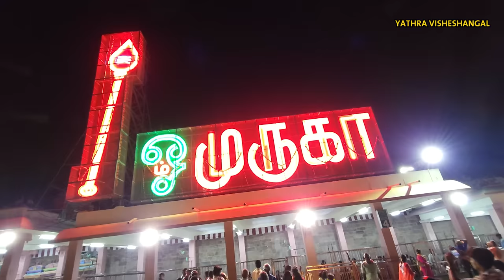A trip to Palani Murugan Temple by Kottarakkara Ksrtc bus via Munnar Udumalpet (Munnar - Palani)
A trip to Palani Murugan Temple by Kottarakkara Ksrtc bus via Munnar Udumalpet

The route of this bus is Kottarakkara - Kottayam - Muvattupuzha - Kothamangalam - Neriamangalam, Adimali - Munnar - Marayoor - Chinnar - Udumalpet - Palani

This Video Starting From Neriamangalam

Bus fare for this limited stop fast passenger service
from Kottarakkara is Rs 406.
From Kottayam  - Rs. 322/-
From Moovattupuzha - Rs.262/-
From Kothamangalam - Rs. 248/-
From Munnar - Rs. 148/-

Timings
From Kottarakkara - 7.15 am
From Palani - 2.00 am

Online Booking Avialable
abhibus App, or Ente Ksrtc App

KSRTC BUS TIMING FROM MUNNAR TO UDUMALPET

4.00.00 AM , 6.00 AM, 7.15 AM,
8.30 AM,
10.30 AM, 2.20 PM, 3.00 PM,
4.50 PM, 6.00 PM, 8.00 PM,

KSRTC BUS TIMING FROM UDUMALPET TO MUNNAR
2.15 AM,  3.00 AM, 5.00 AM,
 10.00 AM, 11.30 AM, 1.15 PM,
 3.00 PM,
6.30 PM, 7.30 PM, 10.00 PM

02:45 : Neriamangalam
04:04 : Adimali
06.54 : Pallivasal
09.23 : Munnar
12:01 : Eravikulam National park
16:55 : Thalayar View
22:14 : Sandal Forest
24:24 : Marayoor
29:35 : Chinnar
34:05 : S Bend
39:32 : Udumalpete
43:35 : Shanmukham Bridge
44:32 : Palani Bus Stand
46:29 :  Temple Journey